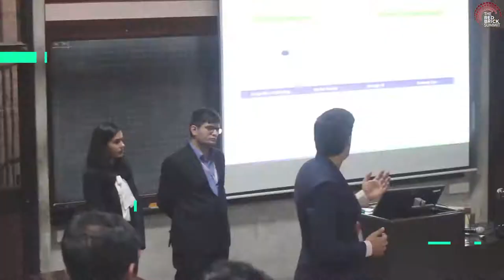The Red Brick Summit 2020 | IIM Ahmedabad's Annual Management Symposium | Curtain Raiser Video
The Red Brick Summit 2020, IIM Ahmedabad's Annual Management Symposium is all set to be conducted on 24-25th October, in a completely new virtual avatar.